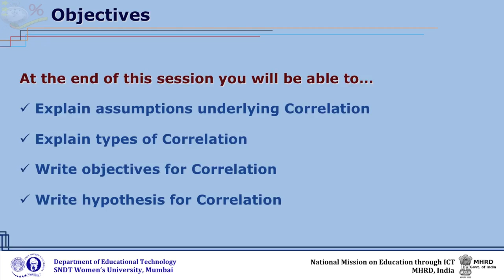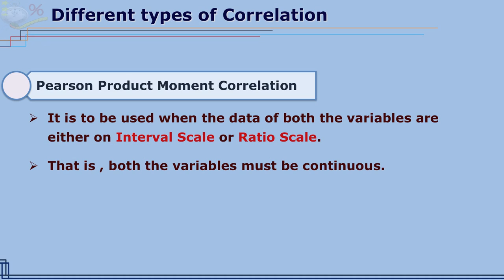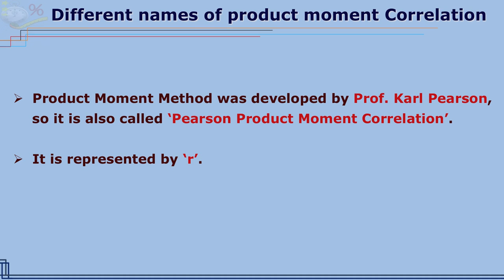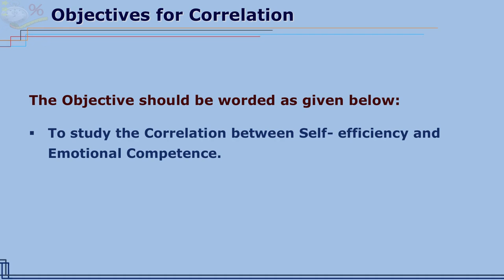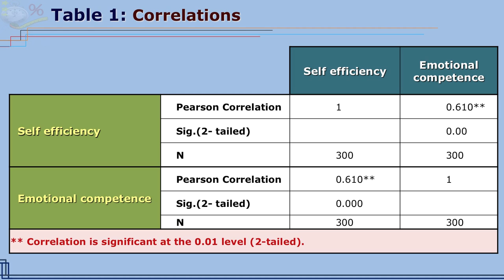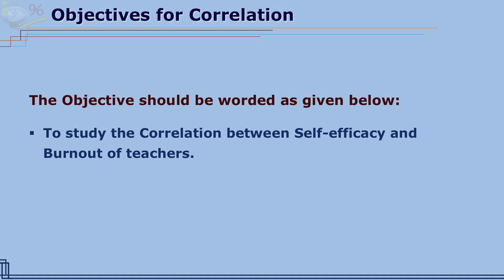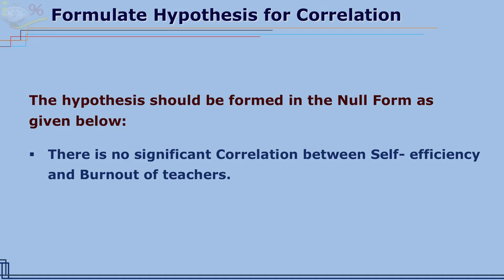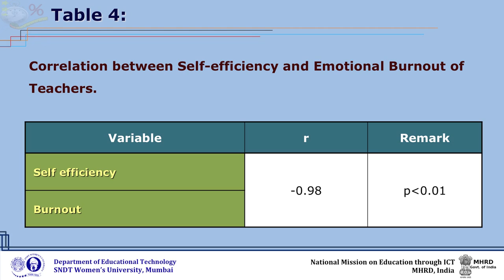Correlation by Prof. Dayanand Sansanwal